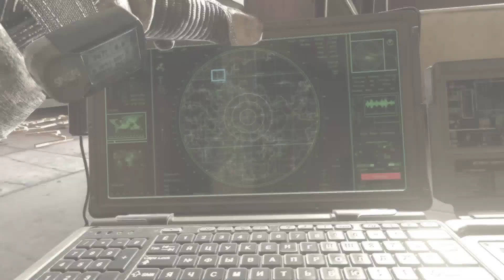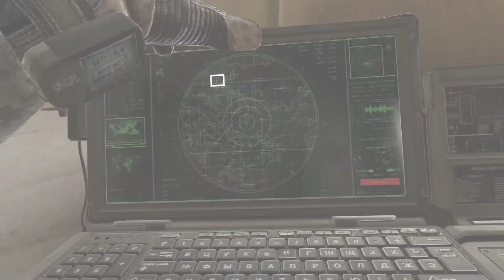Call of Duty: Modern Warfare 2 Campaign Remastered Mission 5 Gameplay Part 5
Specs:
Processor: 11th Gen Intel(R) Core(TM) i5-11400F @ 2.60GHz   2.59 GHz
RAM : XPG 16.0 GB
MotherBoard: Asus PRIME H510M-E
GPU : MSI GEFORCE RTX 2060  6GB
SSD: 512 GB WB
HDD: 1TB WB
SMPS: ARTIS VIP 500W GOLD
CABINET: ZEBRONICES TUFGH GLASS
KEYBORAD & MOUSE: ZEBRONICES TRANSFORMER GAMING
MONITER : LENOVO 23.5 IN FULL HD 1080P
UPS: MICROTEK LEGEND 1000
ETC